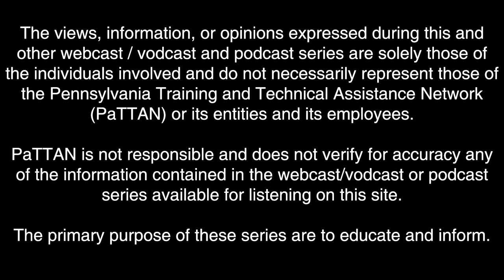Belief-Based vs Evidence-Based Instruction in the Classroom, Part 1 | PaTTANpod [S2E13]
Dr. Codding and Dr. VanDerHeyden published an article titled ‘Belief-Based vs Evidence-Based Math Assessment and Instruction: What School Psychologists Need to Know to Improve Student Outcomes.  The article tacked some of the philosophical beliefs that have been instilled in educators and compares them to actual findings from quality educational research.  This is part I of a 5-part series.

Dr. Codding, Ph.D., BCBA, LP, is an Associate Professor of School Psychology at Northeastern University. She earned her doctorate in school psychology from Syracuse University. Dr. Codding completed her pre-doctoral internship and post-doctoral fellowship at the May Institute in Massachusetts where she served as an educational and behavioral consultant. Dr. Codding’s research interests focus on the intersection of intervention and implementation by developing and exploring the effectiveness of school-based interventions, the factors that contribute to student responsiveness of those interventions, and strategies to support intervention implementation. Dr. Codding’s work has emphasized academic interventions and associated assessment for data-based decision making, particularly in the area of mathematics. It is for this work that Dr. Codding was recognized as the co-recipient of the Lightner Witmer Award by Division 16 of the American Psychological Association in 2010. Dr. Codding has is currently the editor of School Psychology (Quarterly). Dr. Codding has over 65 publications and over 85 peer-reviewed and invited presentations. She is the co-author of a book available from Guilford Press titled, Effective Math Interventions: A Guide to Improving Whole Number Knowledge.

Amanda VanDerHeyden is President of Education Research & Consulting, Inc. and founder of Spring Math Amanda is passionate about helping schools do what works for students and families. She has built, refined, and studied widely-used tactics including: the Can’t Do/Won’t Do assessment, academic screening measures, RtI models, and classwide intervention.